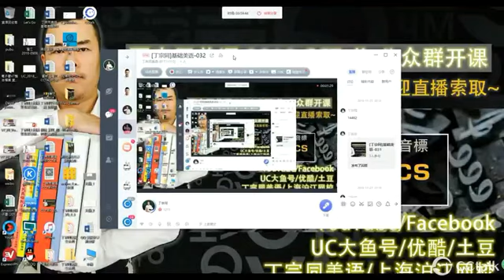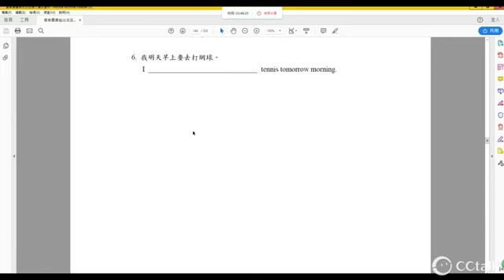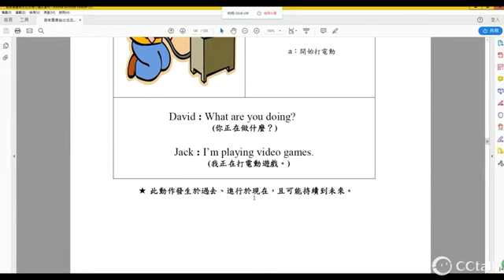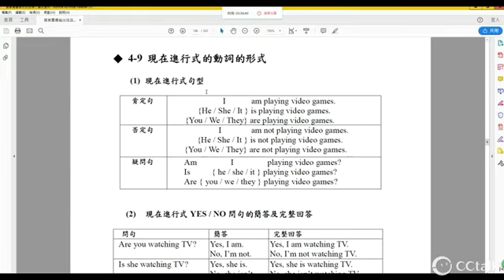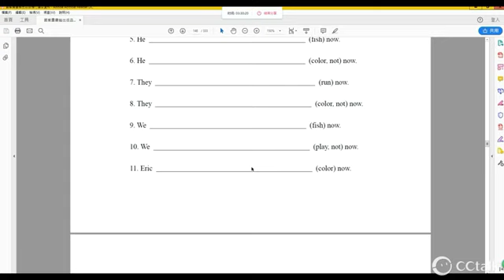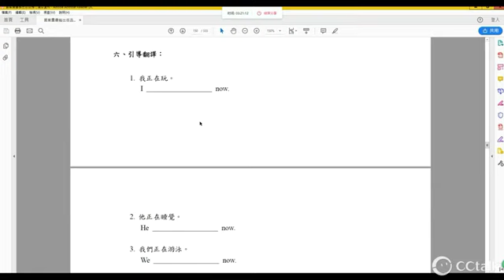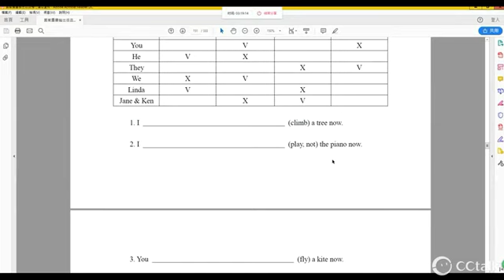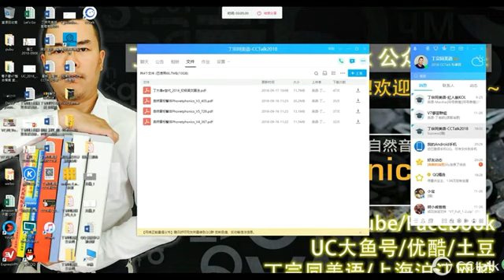丁宗同美語 : 上海滬江網校 (基礎) 美語 (32)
講解: 丁宗同老師
微信: davidting88

→滬江網校 CCTalk 線上課程

∞關注老師、獲得免費書籍∞

丁宗同美語最新作品，英語發音規則學習，【歡迎詢問微信 davidting88】

1. 韻音排列 (Rhyme Order)
2. 字母排列 (Alphabet Order)

本書提供自然發音規則查詢
一共 228條規則 (含Sight Words 特例發音規則)
本書提供音素 (首音、核音、韻音) 組合
一共 228個音素分布在強音節以及弱音節
本書提供單字個別發音解釋
一共 22000 (IELTS) 單字

全新創意的發音規則搜尋，以韻音為概念，幫助你增強單字記憶!

成就:
Phonemes | Rhymes |